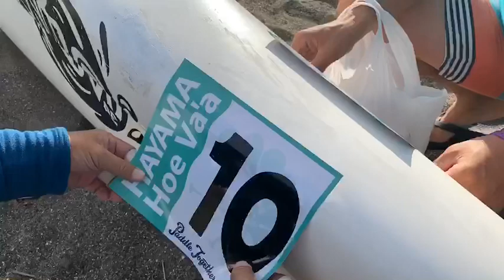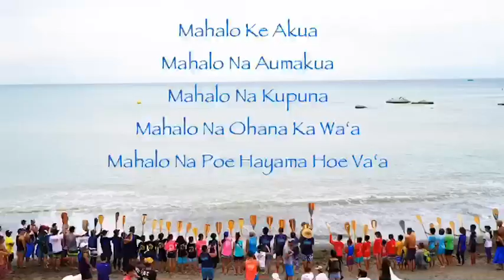ホロカイアウトリガーカヌークラブ関西HOCCK in HAYAMA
2019HAYAMA Hoe Va’a